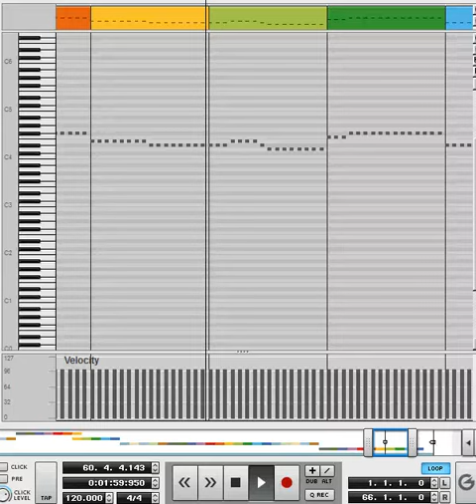Rankine Star - Taming the boy tab